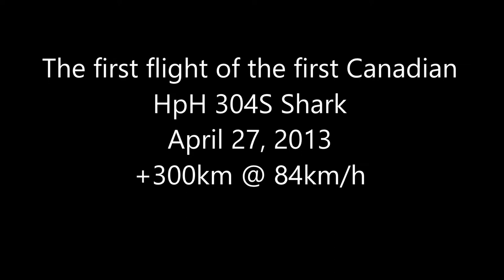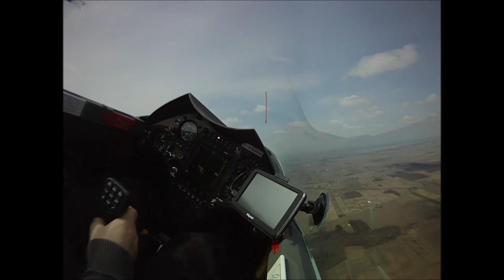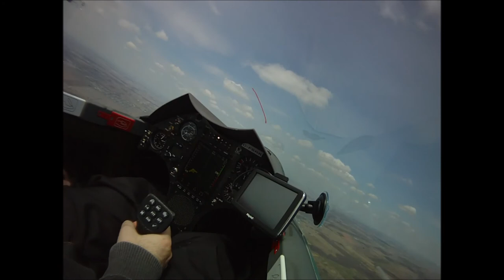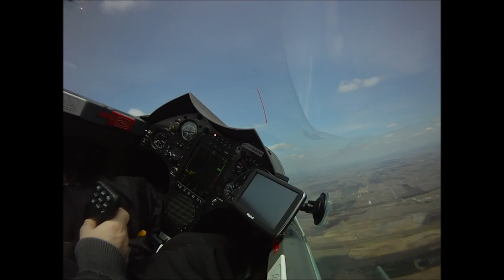First takeoff of the first Canadian 304S Shark